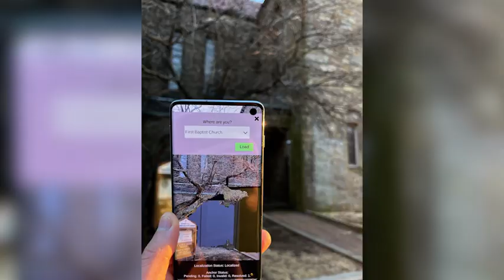Urbanite 30 Second Trailer